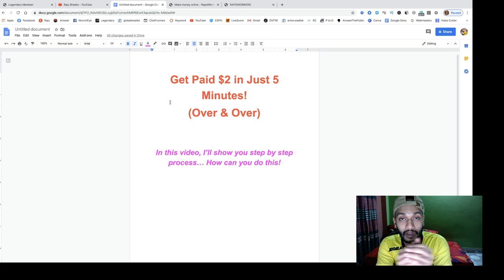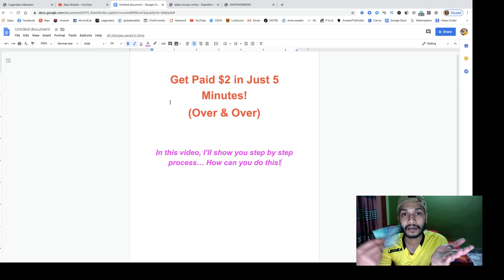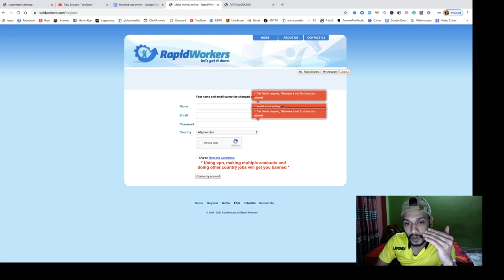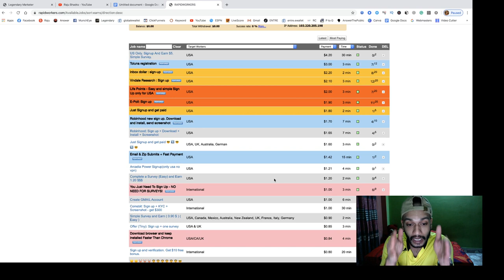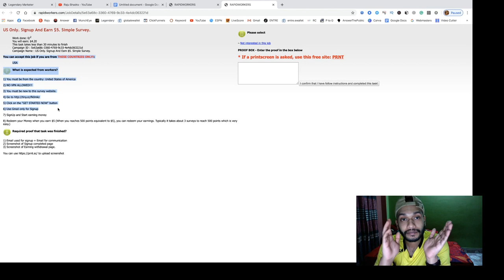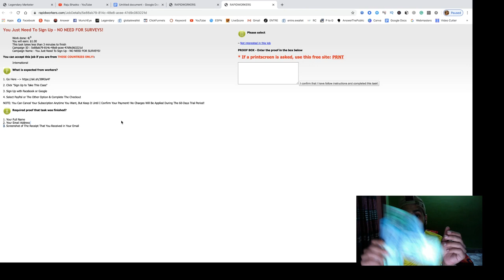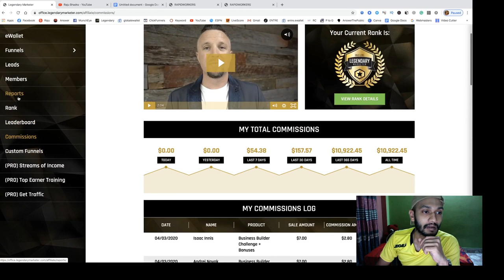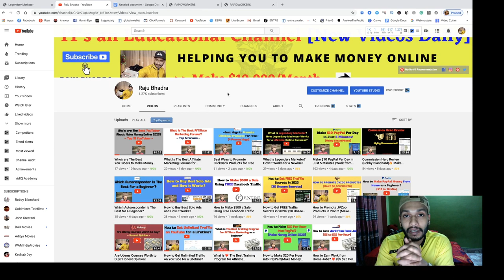Get Paid $2 in Just 5 Minutes for Free (Work From Home)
In this video, I am going to show you how can you get paid $2 or more in just 5 minutes. You can do it over & over again.

Thanks
Raju Bhadra.